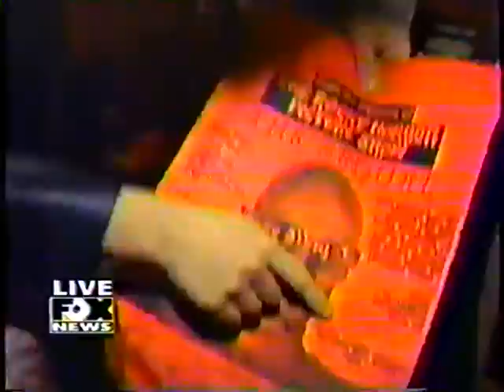Gene Chiovari on Fox-Rocky Horror Picture Show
Local Chicago Fox Station story on a Chicago Shadow Cast of the Rocky Horror Picture Show. 1990s